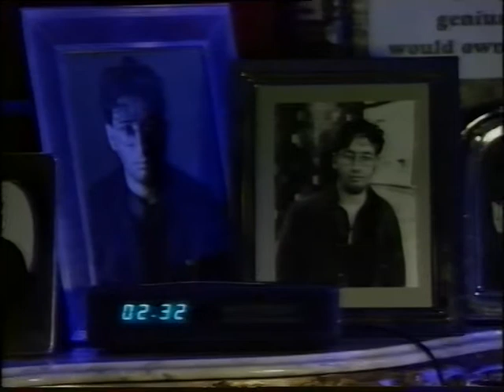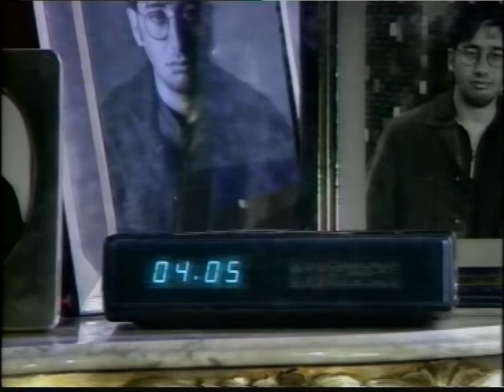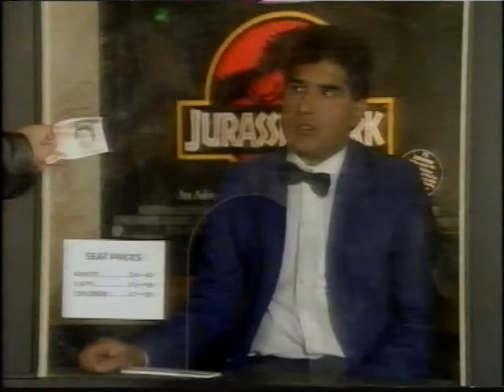Newman & Baddiel Rest In Pieces Episode 1 part 1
Part one of two of the first episode